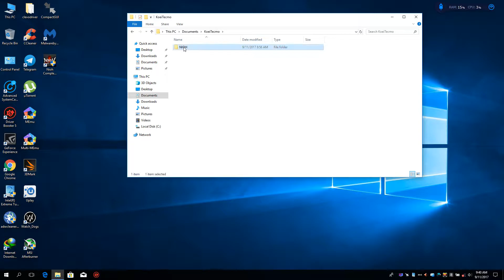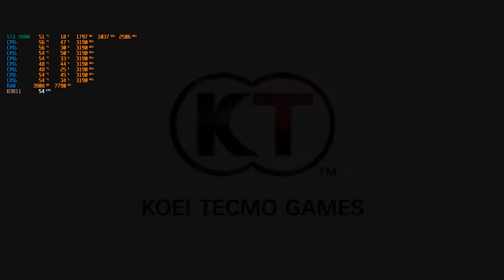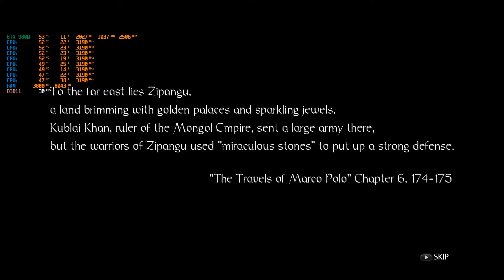Nioh Complete Edition Max Setting GTX 980M (illegear S5/Clevo P650RG)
Illegear S5/Clevo P650RG (malaysia)
intel core i7 6700HQ Quad Core Skylake
256GB SDD transcend
16gb Ddr4 Ram 2133mhz HyperXimpact
Nvidia GeForce GTX 980M 8GB GDDR5 Graphics
Windows 10 PRO 64bit 3gen
SOUND Blaster X-Fi5 speaker
15.6'' LED FULL HD IPS 1080p  LG Display G-SYNC
3 Cooler Boost Fan
arctic mx 4  thermal paste (GPU)

Windows 10 pro red stone 3
game mode 0n
driver: nvidia 388.13 G-Sync

game: Nioh Complete Edition Max Setting

Nioh Complete Edition screen fix
Nioh Complete Edition how to fix screen resolution